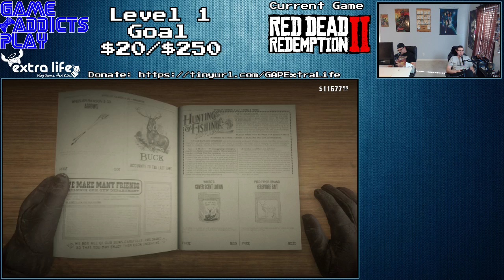Extra Life 2018 Stream - Part Three: Red Dead Redemption 2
The Extra Life Stream continues with Red Dead Redemption 2! Minor spoilers for some side story stuff.